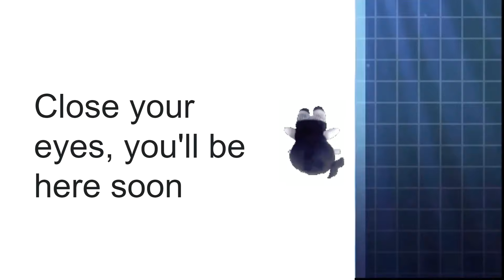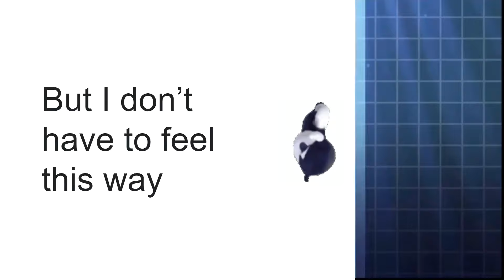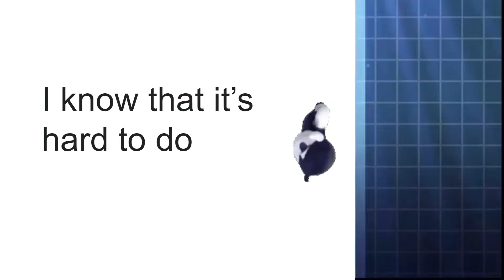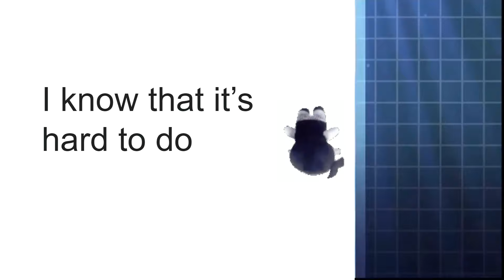omori plush bad ending full with lyrics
omori goes brrr in full